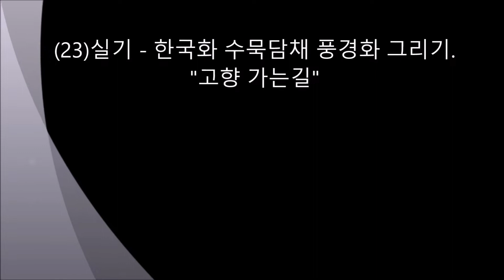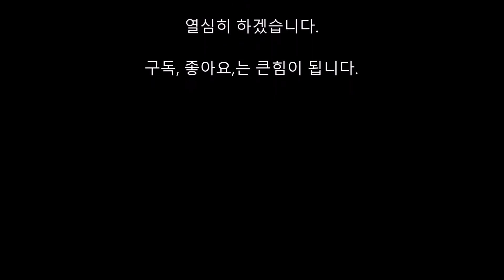풍경화 학습3 - 수묵담채 풍경화그리기/고향가는길/ "한국화 - 풍경화"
한국화 강사 마종운 선생님 직강
한국화 수묵담채풍경화 이정도의 화풍으로 정착 하고 싶습니다.